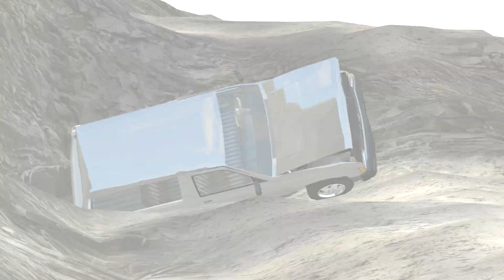Rigs of Rods Crash Compilation #15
Yeah as you see i put a little more time into this episode and it turned out great!

KsTBeats - Rising Together (Beat Nr.150)